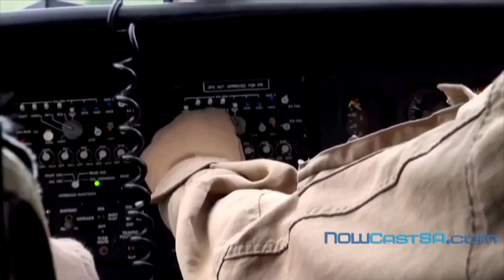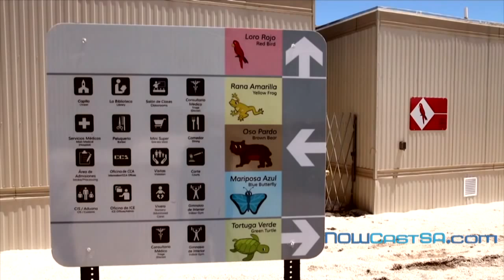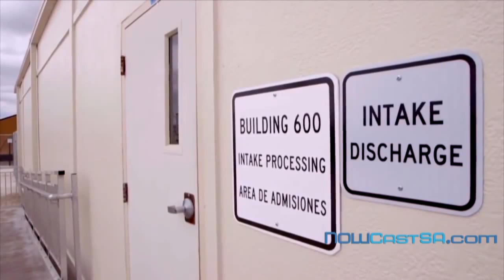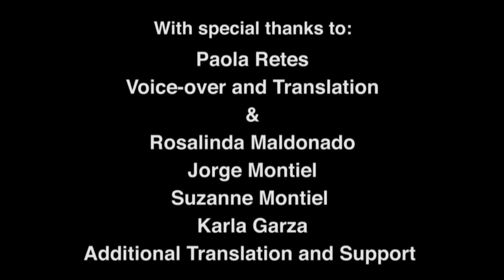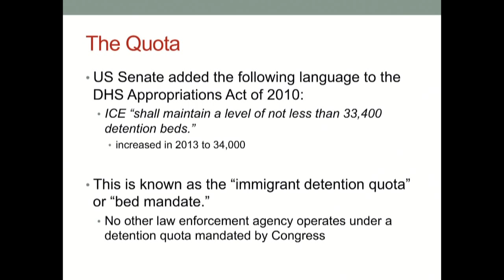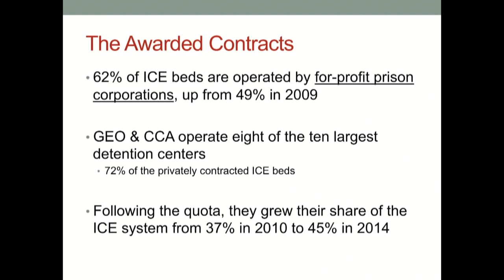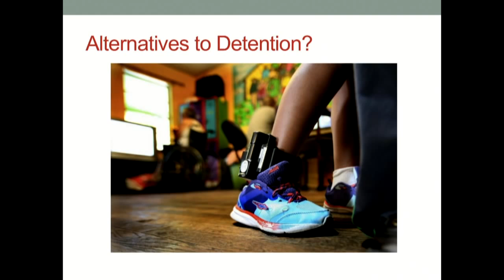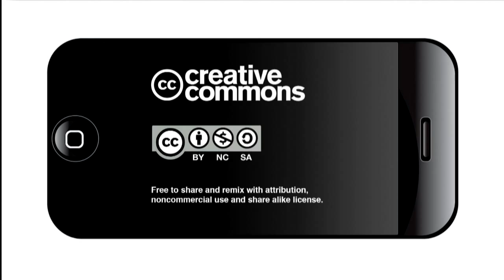Foro sobre la Detención Familia